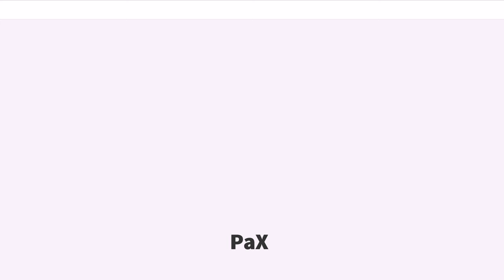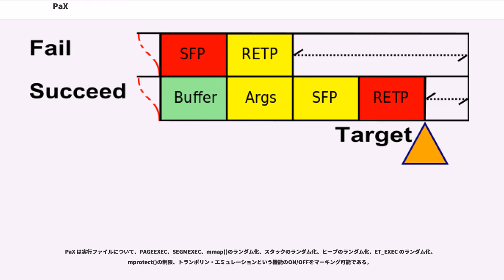PaX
PaX は、メモリに関する最小特権保護を実装したLinuxカーネル向けコンピュータセキュリティパッチである。最小特権の手法により、プログラムは正しい動作以外は何もできなくなる。PaX は2000年にリリースされた。

PaX はデータ用メモリページを実行不可とし、コード用メモリページを書き込み不可にすると共に無作為な配置を行う。これによりセキュリティを危険にさらす様々な動作が不可能になる（バッファオーバーランの一種など）。データページの実行不可設定により、データをコードとして実行できなくなる。コードページの書き込み不可設定により、不正なライブラリ実行が難しくなる。ただし、変数やポインタの書き換えは防げない。

PaX は The PaX Team が保守しているが、個々の開発者は匿名である。

コンピュータのセキュリティ問題の大半は、実行時に何かを書き換えられるような抜け穴（バグであることが多い）がプログラムにあることが原因である。Ubuntuの初期の44通の Security Notice を分類すると、41%はバッファオーバーランを原因とする脆弱性、11.4%は整数オーバフロー、15.9%は不正データの処理上の問題であった。これらのバグを悪用すると、外部からコードを注入して実行させたり、既存コードを不正な順序で実行させることができる。なお、この分析は非常に簡単なものであって、詳細に脆弱性を分析すれば結果は変わってくるだろう。

ワームやコンピュータウイルスなどの攻撃の多くは、メモリの内容を書き換えてマルウェアコードを実行できるようにすることで行われる。あるいは、データを実行するよう誘導するなどの手法がある。そのようなマルウェアの実行をブロックできれば、そのような侵入によって損害を被る可能性は激減する。Sasserのようなワームもそれによって対処可能である。

PaX は、そのような様々な攻撃を防ぐため、非常に汎用的な方法で防御するよう設計された。メモリのアクセス権（リード、ライト、実行の組合せ）を制御することで不正コードの実行を防ぎ、同時に正当なコードの実行には影響を与えないよう設計されている。若干のオーバーヘッドはあるが、PaX はDoS攻撃や外部からのコード注入制御の可能性を減らし、攻撃者にスーパーユーザー特権を与えるのを防ぎ、ハードディスク上の重要な情報へのアクセスを防ぎ、単に影響を受けたプログラムやプロセスがクラッシュするだけで済む。

DoS攻撃は、実行されるだけで迷惑であり、リソースや時間の浪費となる（企業のウェブサイトが攻撃された場合、ビジネス機会が失われる）。しかし、PaX があればデータを書き換えられたり、情報を外部にコピーされたりすることがなくなる。ただし環境によっては DoS 攻撃の類は攻撃されること自体が許容されない。サービス水準合意などの契約条件では、侵入者によるサービス低下が単なるコスト問題以上の契約違反として扱われる。それでも多くの場合、セキュリティを強化して重要な情報を保護することには意味がある。

多くのバグはメモリ破壊の原因となる。そのようなバグを利用して、プログラムが意図していない動作をさせることが可能となる。PaX はそのようなバグの検出や修正が可能なわけではなく、そのようなバグを利用した悪意ある攻撃を防ぐことにある。そのようなバグの一部は深刻度が減じられ、不正な動作をする代わりにプログラムを終了させる。

PaX はバッファオーバーフローを直接防ぐことはできないが、それを利用して不正なアクセスを行おうとするのを効果的に防ぐ。Stack Smashing Protector や StackGuard はバッファオーバフローそのものを検出し、そのような動作をしようとしたプログラムを終了させる。このような手法を Stack Smashing Protection と呼び、実際にオーバフロー状態となる前に防ぐ。一方 PaX はより汎用的な手法であり、オーバフローが発生してから実際のダメージが発生するのを防ぐ。どちらの手法でも結果的には同じ効果が得られるが、完全に重複する手法というわけではない。従って、両方の手法を同時に使うことで、システムをより安全にすることが（原理的には）可能である。一部のLinuxディストリビューションでは、PaX と Stack Smashing Protection の両方を採用している。

2004年中ごろ、PaXはLinuxカーネルのメインのソースツリーには含まれ...